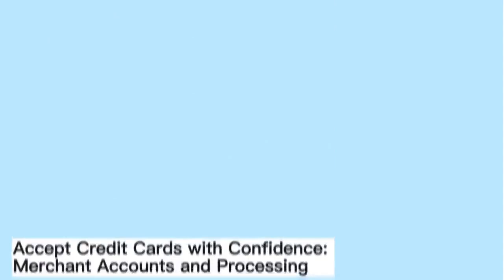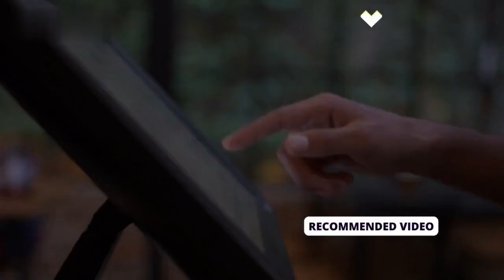From Click to Customer: Exploring the E-commerce Gateway Landscape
Exploring the E-commerce Gateway Landscape

Discover the intricate journey from clicks to satisfied customers in our video. We delve into e-commerce's complex landscape, high-risk transactions, secure merchant accounts, and the growing CBD industry. Explore tailored payment gateways, accept credit cards, and overcome unique challenges for a seamless online experience. Join us to unlock e-commerce success!

📣 Unravel the Future of High-Risk Payment Solutions with TouchSuite®! 🎯💼📈

▶ Learn about -
0:27 Payment Processing for High-Risk Transactions: Ensuring Secure Transactions
0:53 Accept Credit Cards with Confidence: Merchant Accounts and Processing
1:18 Exploring High-Risk Merchant Processing: A Closer Look
1:37 Unlocking the E-commerce Gateway: Seamless Online Transactions
1:53 Credit Repair and CBD: Navigating Unique Payment Processing Challenges
- and maximize your business potential with us.